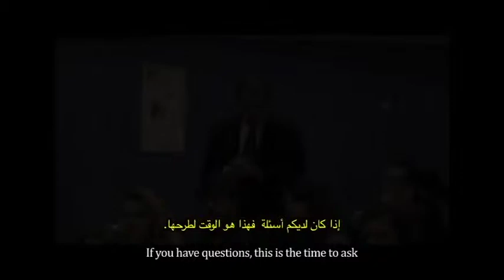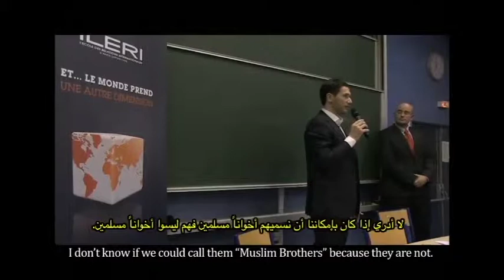Syria - Siwar Al Assad Conference Question 1